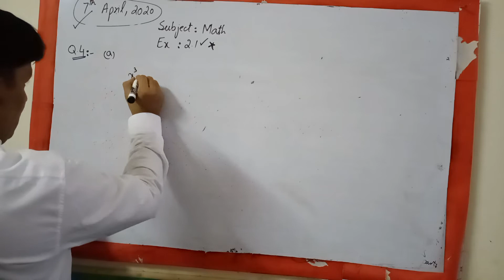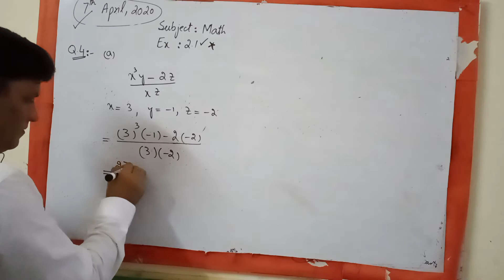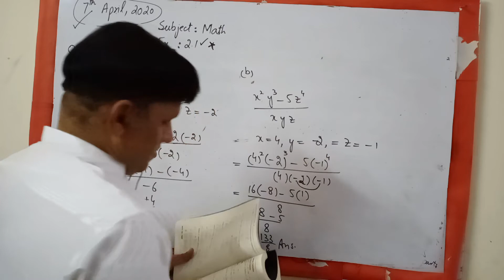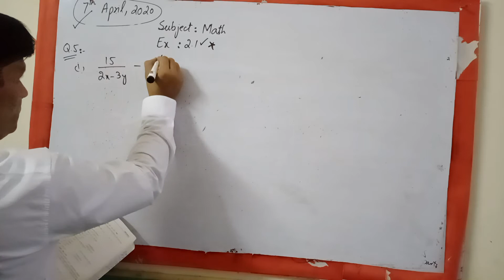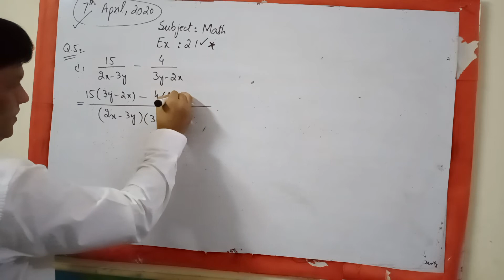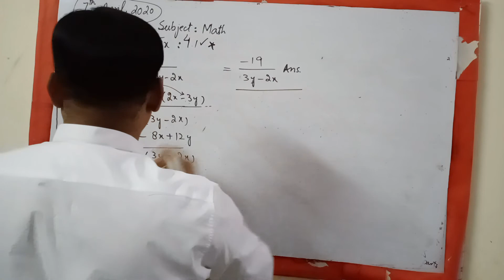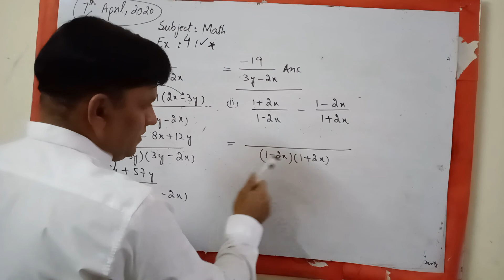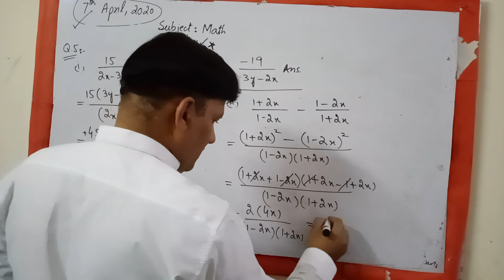Math class 9 ex4.1 q4